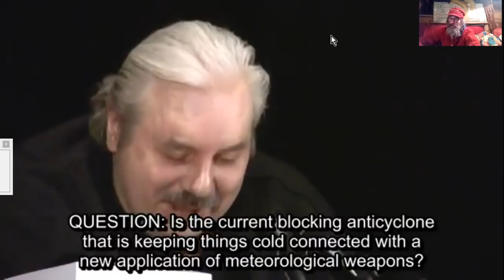Nikolaï LEVASHOV#2 SAGESSES ET SAVOIRS...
Suite de la séance de Questions - Réponses posées à Nikolaï LEVASHOV dans une de ses conférences suite à la parution d'un de ses livres.
Nikolaï LEVASHOV était une pointure russe dont l'étendue des savoirs et pratiques ne sera que pâlement reflètée par ma traduction de quelques vidéos trouvées sur le net.
Personnage contreversé du fait de ses prises de positions franchement hostiles envers quelques genres de parasites qui infectent l'évolution humaine, et ont grandement nui entre autres aux peuples slaves, ainsi qu'à la transmission de savoirs ancestraux originaux et remarquables.
Sa disparition précoce et anticipée manque assurément à un meilleur déroulement des temps heurtés que nous vivons.

Ankaraman